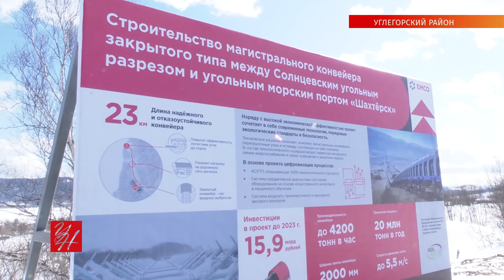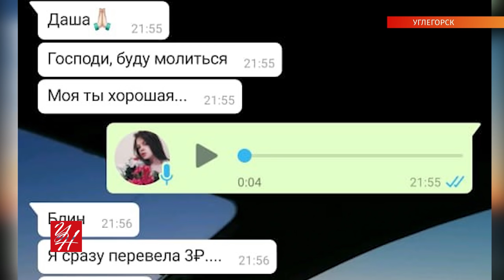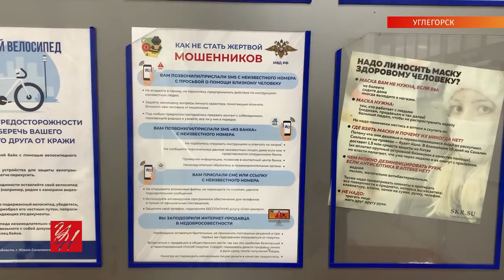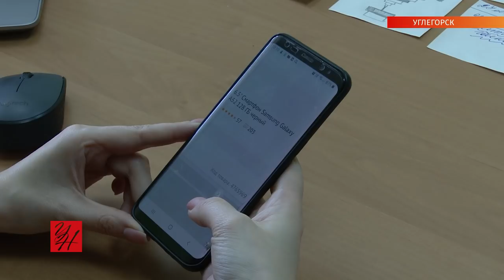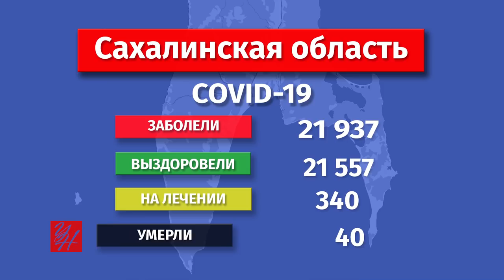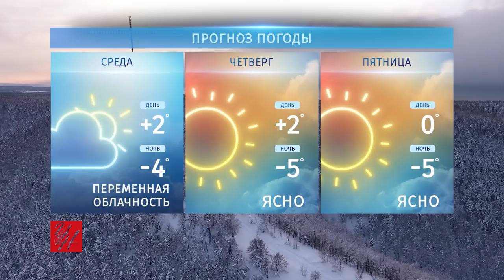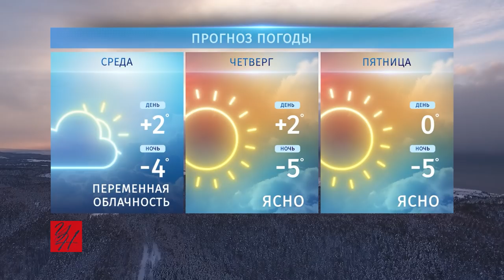Выпуск ТРК «Углегорские новости» от 26.03.2021 г.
В новом телевыпуске УН мы собрали для вас самые болезненные вопросы жителей Углегорского района, ответы на которые прозвучали на встрече губернатора с населением:

— всё-таки аварийные или пригодные для проживания дома в наших сёлах?
— будет ли мешать угольный конвейер спокойной жизни местных жителей?
— завезут ли в район дешёвые овощи и рыбу?
— перестанет ли в реку Углегорку поступать грязь с угольного разреза?
— когда решат проблему с бродячими собаками?
— вывернут ли Бошняково и Никольское ради угля?

А ещё вы увидите, ради кого в РДК, аплодируя, поднялся весь зал.
Как «взломали» нашего журналиста Дарью Кораблёву.
И какой он — настоящий углегорский театр!

Темы выпуска:
00:54 Губернатор. Посещение объектов в районе
04:50 Губернатора. Встреча с жителями Углегорского района
19:31 Губернатор. Награждение
21.04 Губернатор. Лечение мальчика
22:16 Губернатор. Подведение итогов визита в район
22:38 Мошенники
26:03 Ковид
27:00 Премьера. Спектакль в РДК
29:51 Гонка сильнейших. Лыжи
31:01 Погода